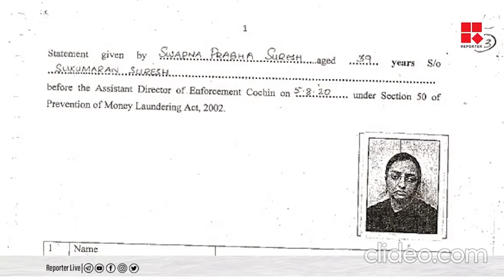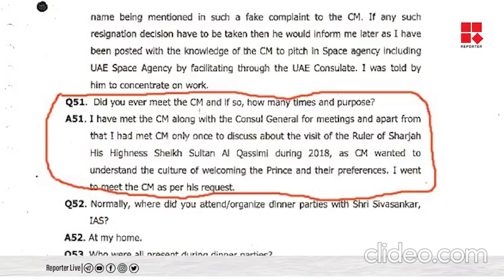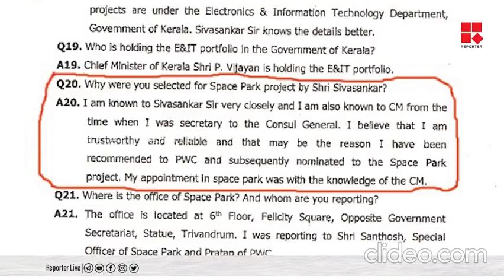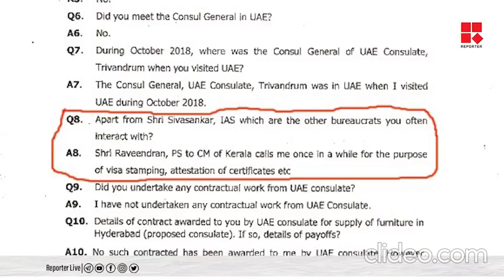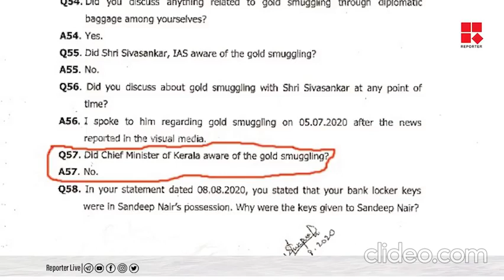സ്വപ്നയെ ED ചോദ്യം ചെയ്തപ്പോൾ പറഞ്ഞത്..... #3 ON TRENDING swapnasuresh malayalam news